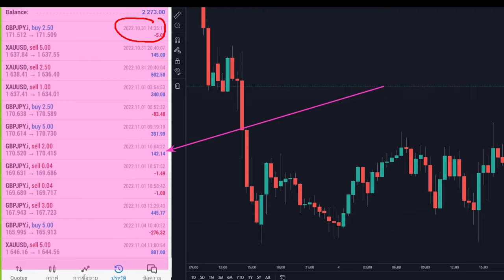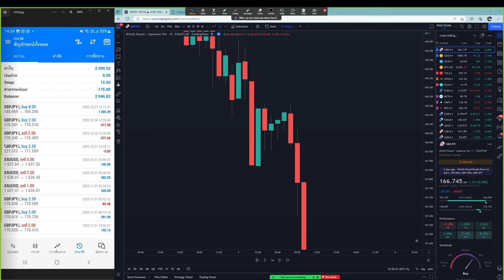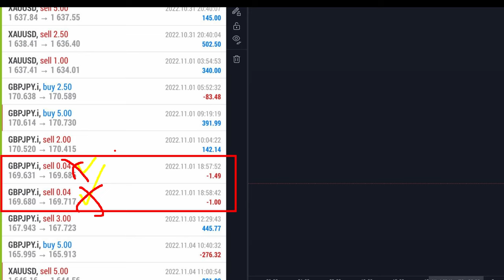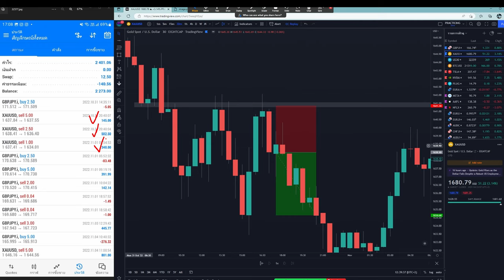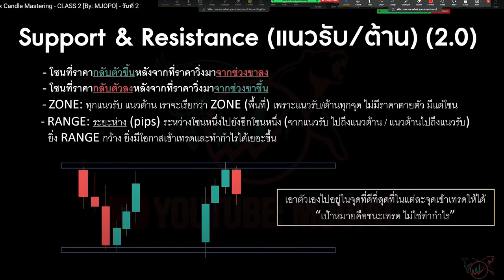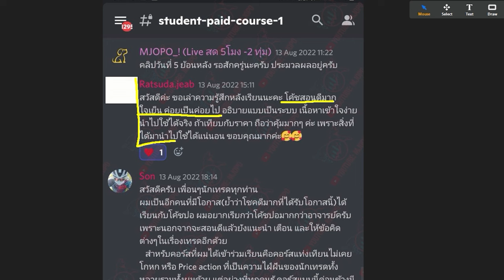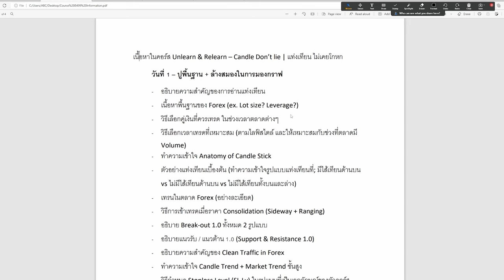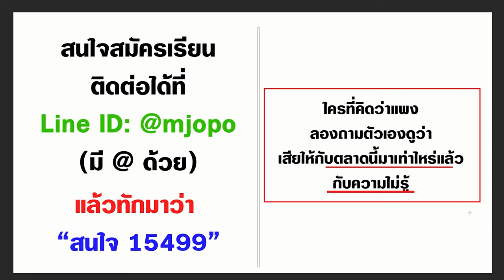เทรด FOREX ให้กำไรจุกๆ ต้องพอร์ทใหญ่ๆ | วิเคราะห์จุดเข้าเทรดทั้งหมด